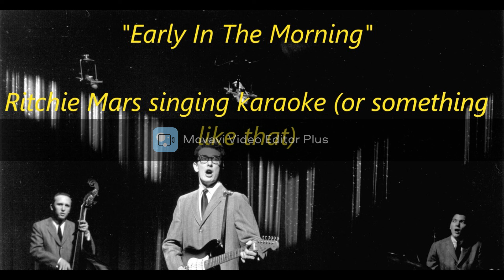Early In The Morning - Karaoke Cover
Just some stuff I did after I recovered from Covid. Thankfully I still can sing, I guess.